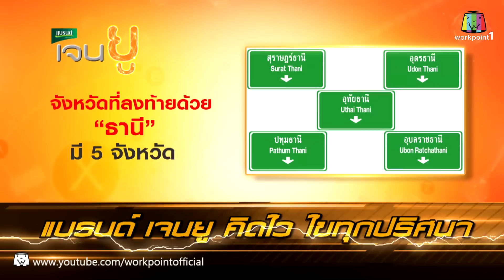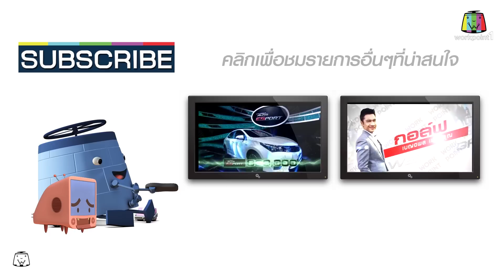ปริศนาฟ้าแลบ | ดะ,เอ,อาร์ต | 29 มิ.ย.58 Full HD